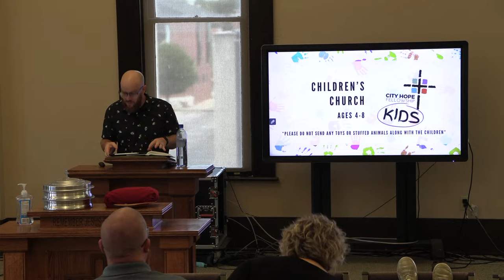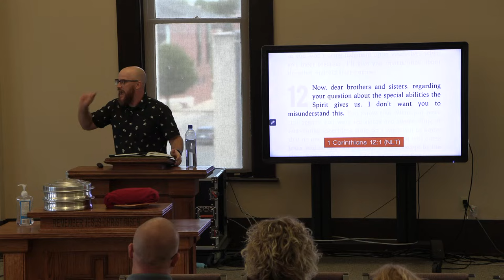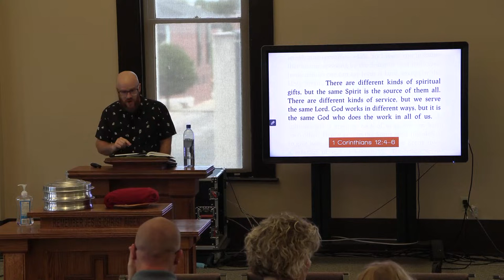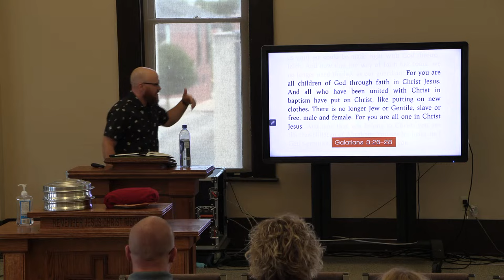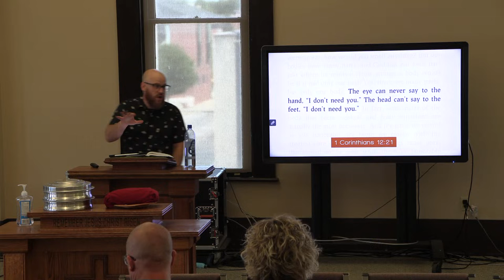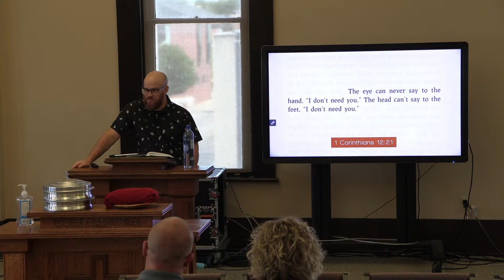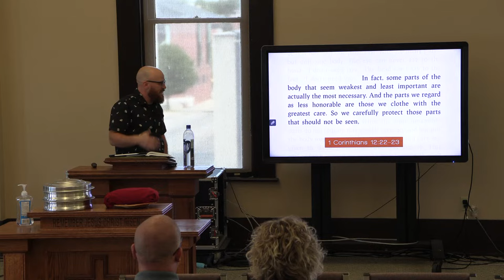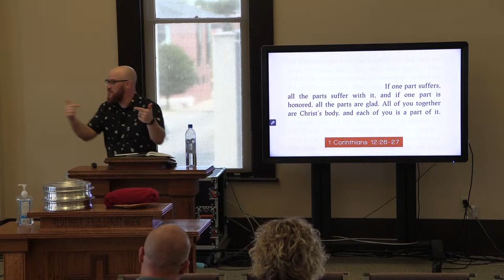Diverse Church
We are seeking to be a diverse people saved by Jesus, centered on Jesus, and sent by Jesus to extend the hope and fellowship of God to our City. This is our mission at City Hope. What does it mean that we are seeking to be a diverse people.